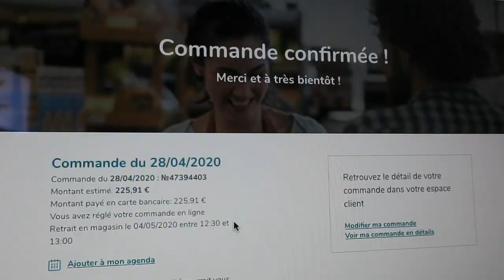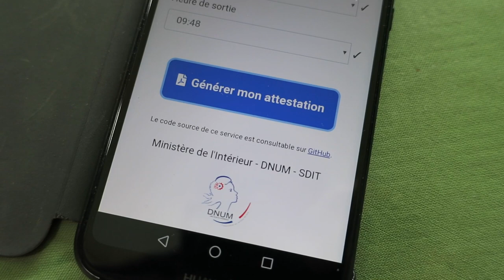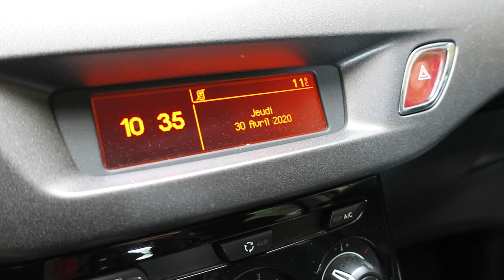Journal filmé 325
Avec : Arnaud, Ernest, Jacqueline, Nathalie et Noémie de la Cotte